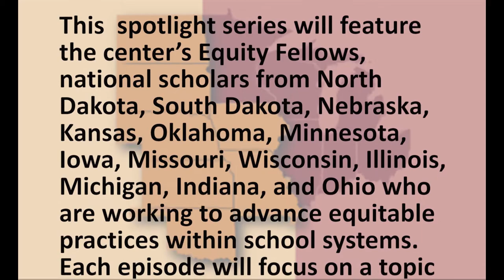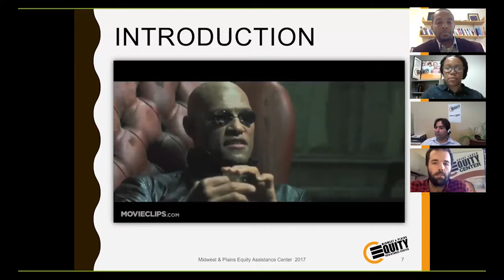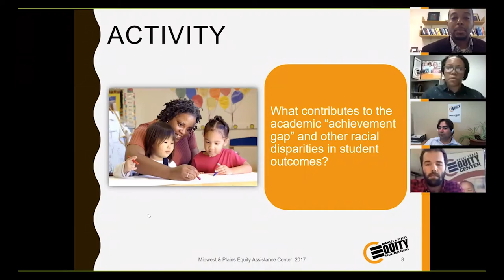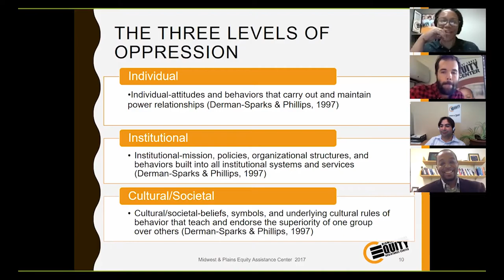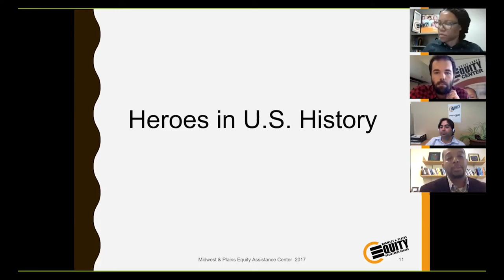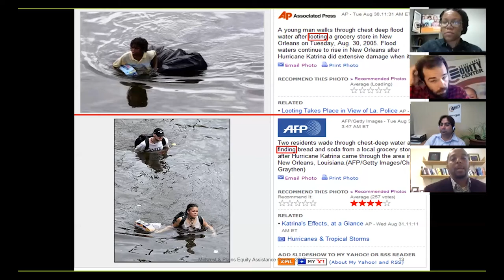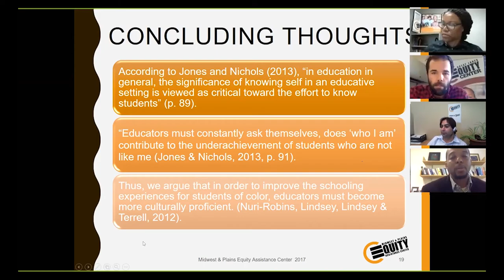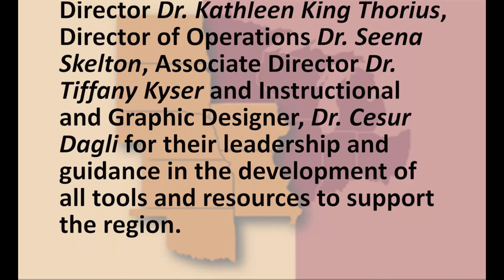EquiLearn Virtual Roundtable: Creating Anti-Oppressive Spaces: Our Roles as Institutional Actors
In this roundtable discussion, Dr. Daniel Spikes, Assistant Professor at Iowa State University discusses our roles as institutional actors/representatives in disrupting oppressive forces that are pervasive in society and within institutions, particularly schools. During this session, he brings participants to a heightened level of awareness around institutional oppression, and discusses the socialization process and how a lack of awareness/critical consciousness can lead to the perpetuation of all forms of oppression, specifically racism.